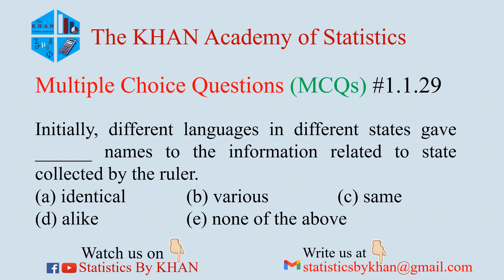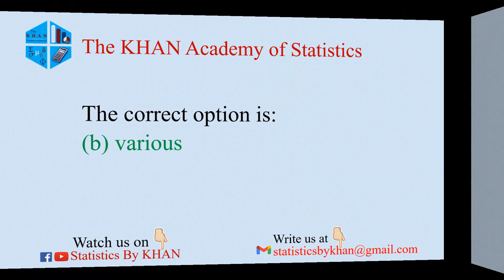Introductory Statistics MCQ#1.1.29